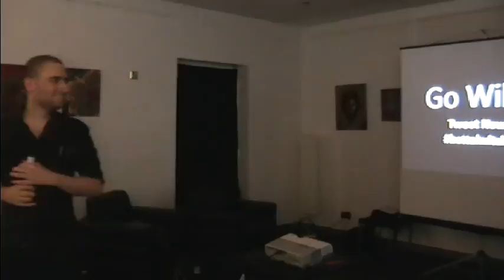Random Slide Challenge 1 at Betta Kultcha Huddersfield 1